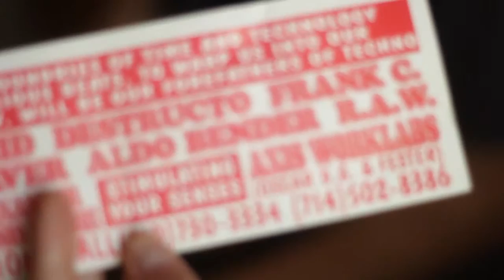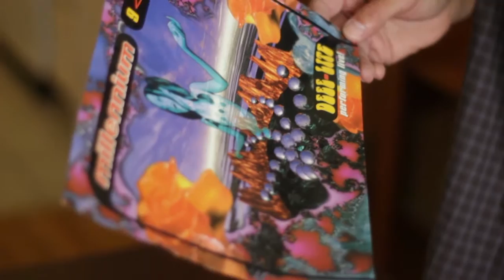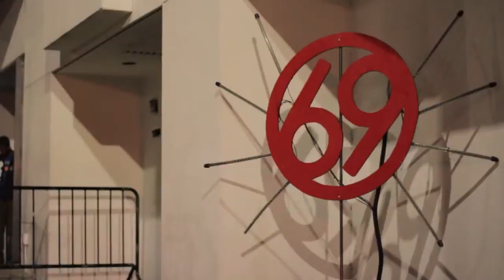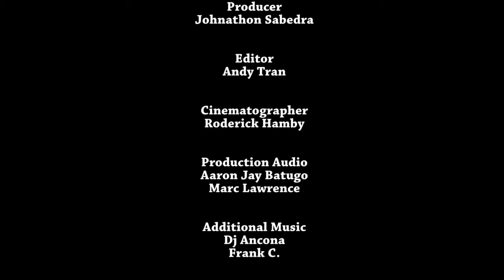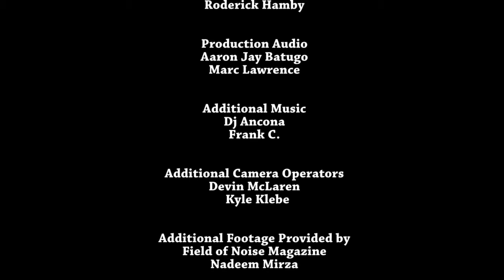Underground Circus 2013 Documentary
Director Carmela Llamoso follows various characters in the Underground LA Nightlife.

Cinematography- Roderick Hamby, Kyle Klebe
Producer - Johnathon Sabedra
Editor - Andy Tran